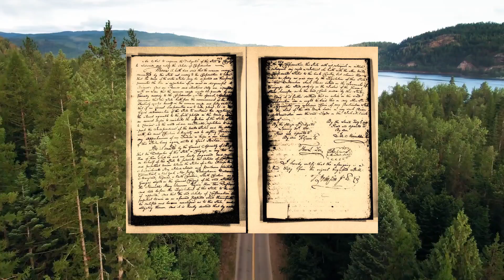美国宪法，始于混乱（美国历史），刚独立的美国一片混乱，没有统一的货币，各州各自为治，互相提防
你好，欢迎来到这个视频。